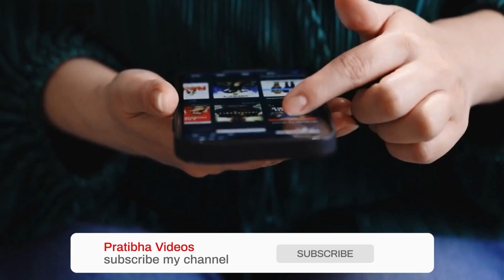चेहरे पर लगाते हैं यह चीज तो हो जाए सावधान don't apply these things on your face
आपके चेहरे की स्किन सबसे अधिक सेंसिटिव मानी गई है ऐसे में यदि आप अपने चेहरे पर केमिकल का इस्तेमाल करते हैं या ऐसे प्रोडक्ट का इस्तेमाल करते हैं जिसमें केमिकल का परसेंटेज बहुत अधिक है तो ना केवल यह आप की स्किन को डैमेज करता है बल्कि आपको उम्र से पहले बूढ़ा भी बना देता है आपकी स्किन में रेस्ट आ जाते हैं पिंपल्स की समस्या हो जाती है साथ ही रूखापन भी आ जाता है l
आज इस वीडियो के माध्यम से हम आपको बताएंगे कि आपको अपने चेहरे पर किन चीजों का इस्तेमाल से बचना चाहिए किन का सेवन आपके चेहरे के लिए बेहद घातक होता है l